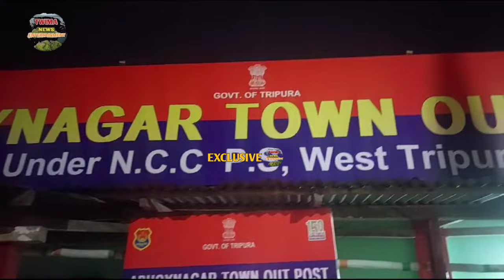SDPO PRASUN KANTI TRIPURA NI BWSALA NO TOKHA ROKBAI BUJAK KHA AGULI ABHAYNAGR